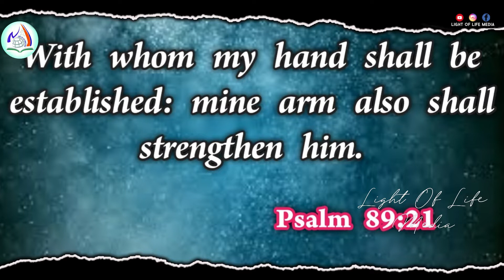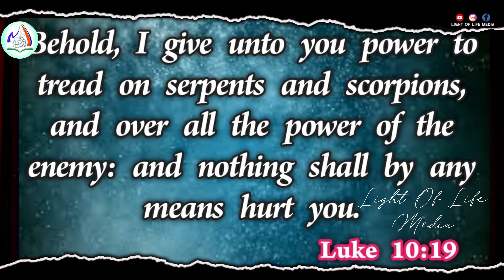Promise word Sermon | JUNE 2021 | Prof Divya Samuel | Light of life | Cornerstone Church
Also watch

Copyright @Light Of Life Media

                          Welcome to Light of Life Ministires official YouTube channel.
In this channel, you will find the new videos of Sunday School Songs, CBC Action songs, Sunday School Stories, Dance of trending Christian songs, Bible Information Videos (Science & Bible), Live Singing Programmes, Children's Ministry Programmes, Christmas Decoration Ideas & Church Events.
This channel covers the programs in Telugu and Tamil languages.
In this Channel we share the videos of the events & programmes of our Ministry.
The purpose of uploading these videos is to glorify God & to benefit other churches or ministries by providing information, ideas & Children's Ministry activities for their ministrial deveopment.

Address : Light of Life Ministries,
                   3-400, old pet, Palamaner,
                   Chittoor dist., Andhra Pradesh.